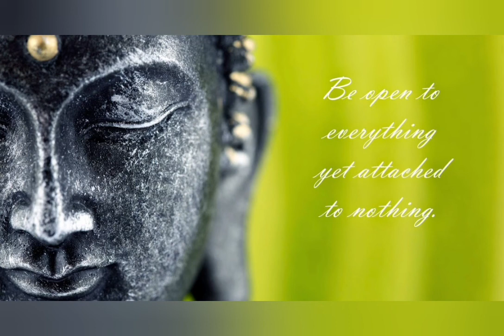अंतहीन जीवन चक्र व दुख।